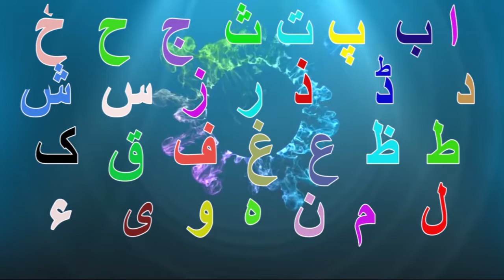Best poetry by obaid Azam Azmi खूबसूरत अंदाज़ बेहतरीन कलाम सरपरस्ती मशहूर शायर डॉ सागर त्रिपाठी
Best poetry by obaid Azam Azmi खूबसूरत अंदाज़ बेहतरीन कलाम मशहूर  शायर डॉ सागर त्रिपाठी जी की सरपरस्ती में